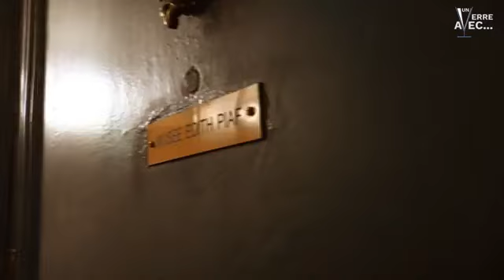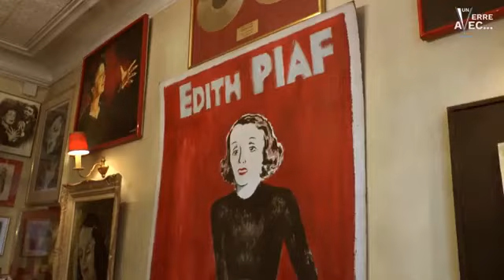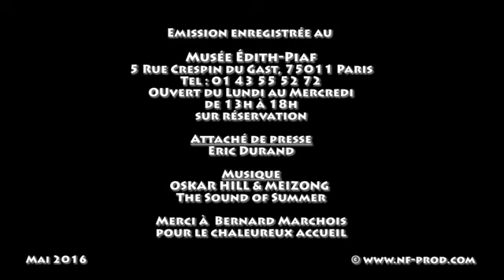Jacqueline Boyer parle d'Edith Piaf Жаклин Буайе об Эдит Пиаф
une émission de Nicolas Fabiani Un verre avec... Jacqueline Boyer

Jacqueline Boyer la fille de Jacques Pills et de Lucienne Boyer, la belle fille d'Edith Piaf
président de l'association Les Amis d'Edith Piaf
передача Жаклин Буайе
Рассказывает об Эдит Пиаф, Жаке Пилсе
Жаклин Буайе
Эдит Пиаф